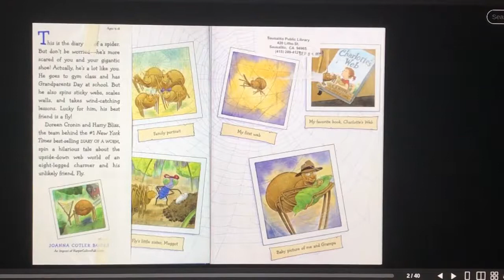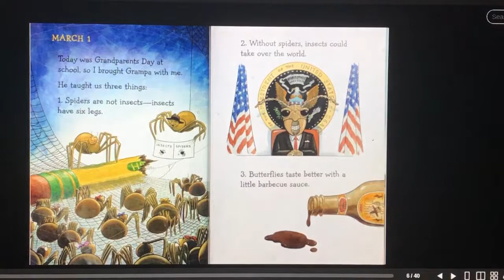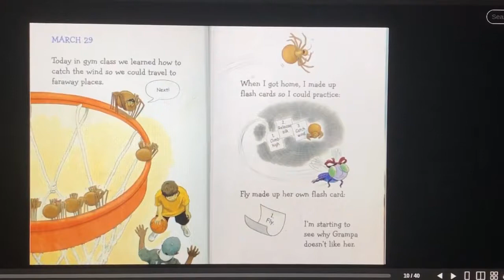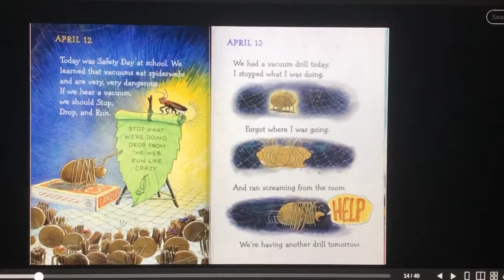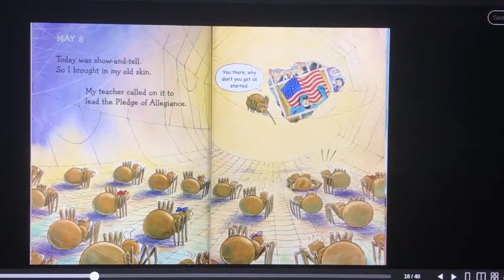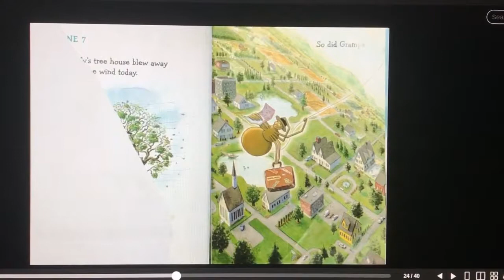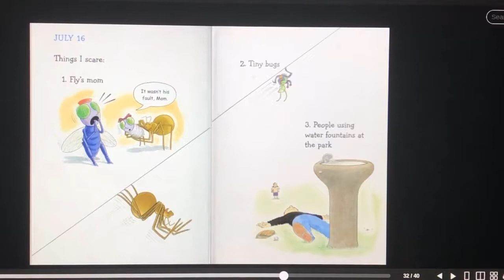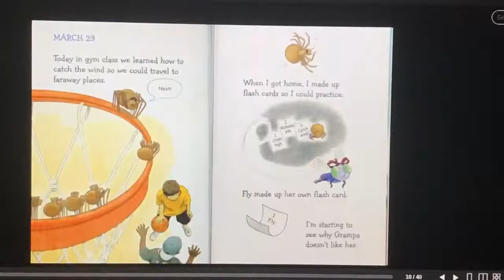Diary of a Spider